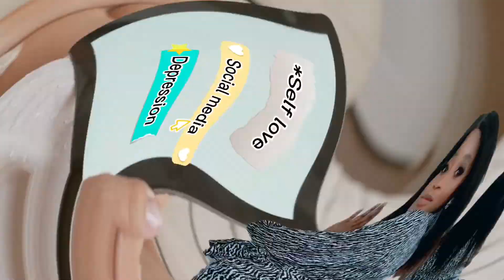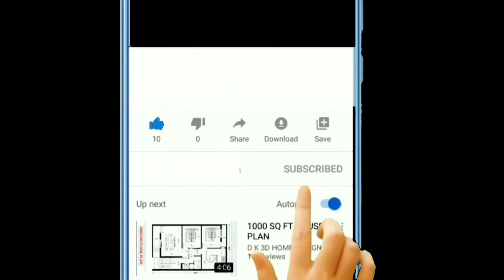Why I choose to study in the Philippines 🇵🇭 | self love | depression | social media | Chacha David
Nigeria didn’t have me admission for 6 years, say no to depression, social media can make you to frustrate yourself,learn to shower yourself with love